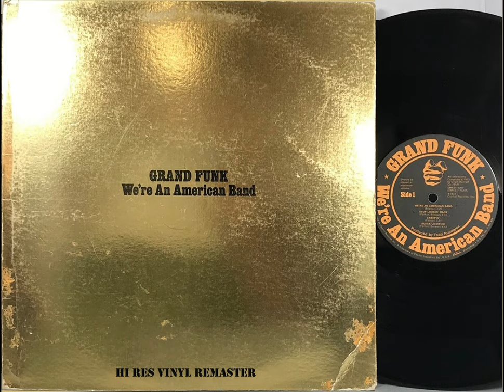Grand Funk Railroad - Black Licorice - HiRes Vinyl remaster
From: "We're An American Band" Album, 1973
Transferred, Audio Restoration and and Remastered from Original Analogue Vinyl Recording.